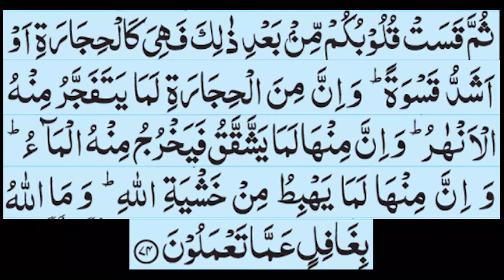Gurday ki bimaari or pathri ka rohani ilaaj | Hakim Asim Shahzad | Hikmat Dawakhana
Gurday ki bimari ka rohani ilaj. Gurday ki pathri ka rohaani or qurani wazeefa.